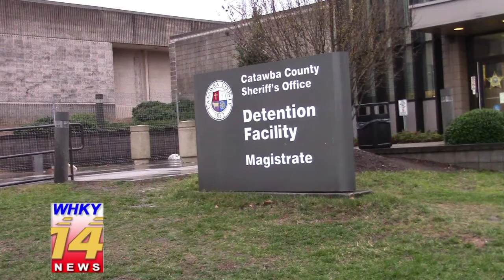Two Women Charged In Hickory Armed Robbery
Rob Eastwood reports for the Tuesday, February 21, 2017 edition of WHKY-TV News in Hickory, NC.